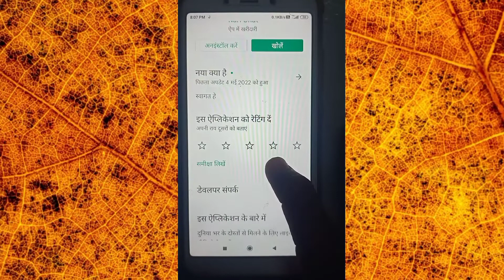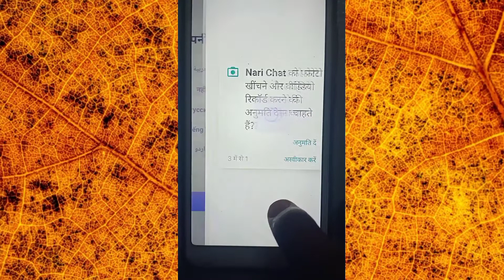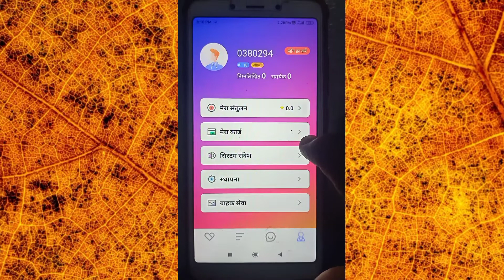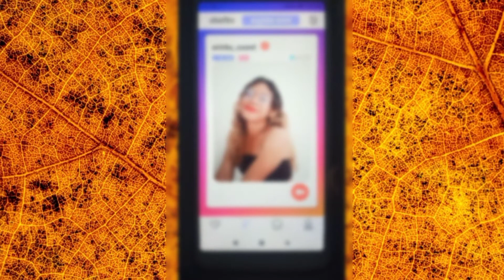Nari Video Chat App kaise use kare || How to use Nari Video Chat App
Nari Video Chat App kaise use kare || How to use Nari Video Chat App || Nari Video Chat App Aaj me is Video baat karne aaya hu Nari Video Chat App ke bare me is Nari Video Chat app ko aap kaise use kar sakte hai

About This Video :- Hii Dosto Aaj ki Video me ham baat karege Nari Video Chat App ke bare me to Dosto ye Ek Live Video Calling & Chat App hai Bahut Amezing App hai